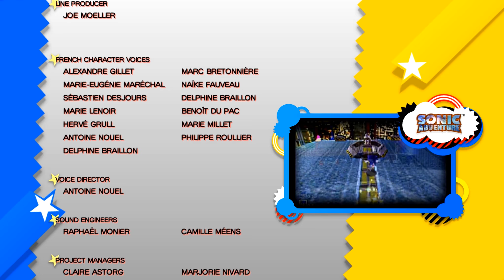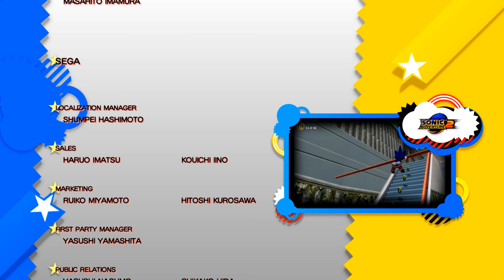Let's Play Sonic Generations [Deutsch] - Part 12 - FINALE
► Vergangenheits und Zukunfts Sonic begeben sich gemeinsam auf die Reise durch die besten Level der Sonic Serie! ­­­­­­­­­­­­­­­­­­­­­­ ­·­­··­·­­­­­­­·­­­·­·­·­·­·­·­·­·­·­··­··­·­­·­­··­··­­·­··­··­··­··­··­··­··­··­··­­··­·­·­·­·­·­­··­­·­­­··­­··­­··­­·